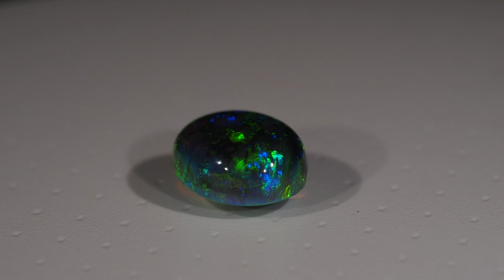Черный опал высшего качества сторона 1 2